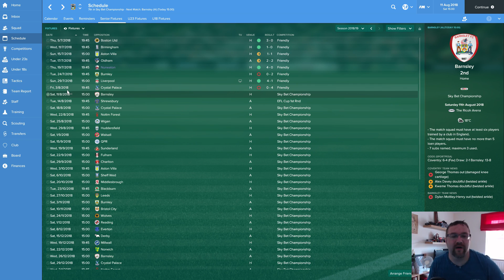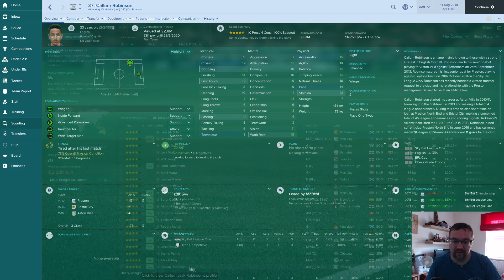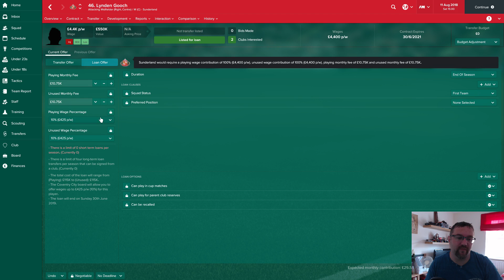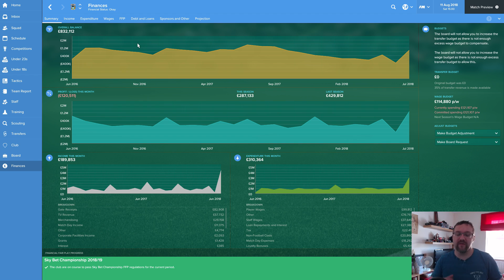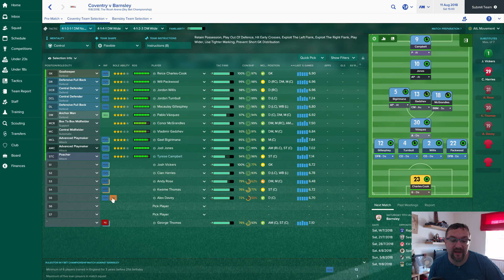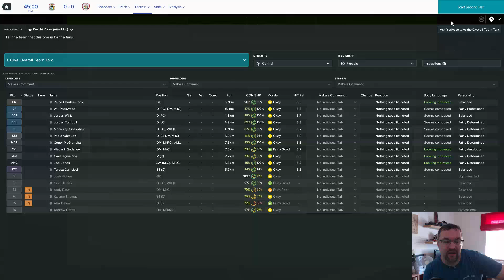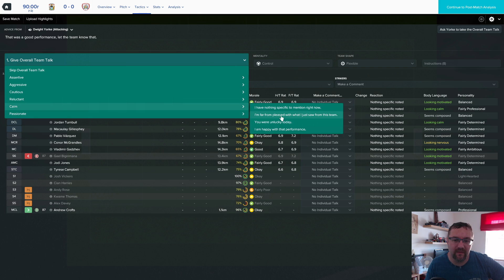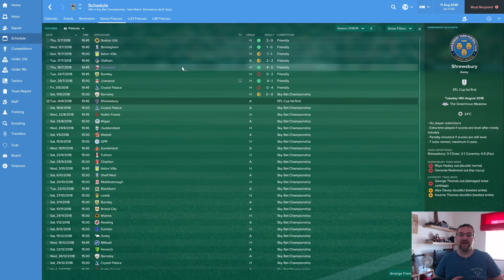Ep24 Start of the championship run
Football manager 2017 lets play, where we try to turn Coventry City F.C fortunes around by getting them back into the premiership and even Europe.
Today's game Barnsley F.C.

Football Manager 18 plans for the channel and upcoming year and few other things